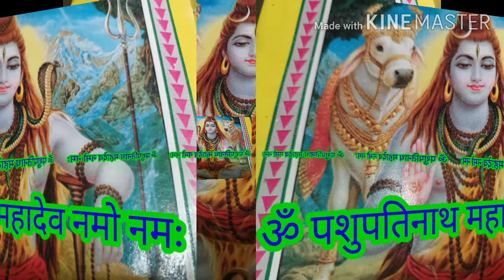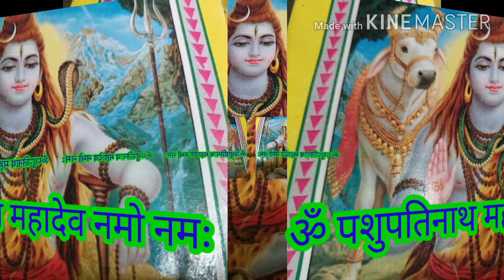ॐ पशुपतिनाथ महादेव नमो नमो।। भगवान शिव का परम मंत्र।। ओम हर हर महादेव।।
यह भगवान शिव का परम शक्तिशाली मंत्र है जोगी पशुपतिनाथ नेपाल की राजधानी काठमांडू में है और लाखों श्रद्धालु हर रोज पशुपतिनाथ महादेव के दर्शन करते हैं पशुपतिनाथ महादेव के दर्शन करने का लोगों को लाभ प्राप्त होता है हर हर महादेव जय पशुपतिनाथ महादेव।।